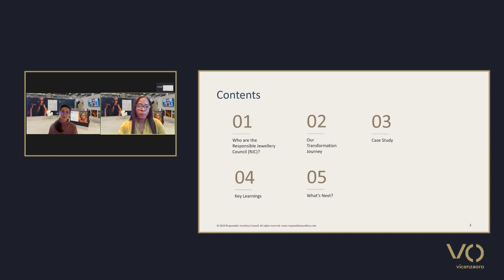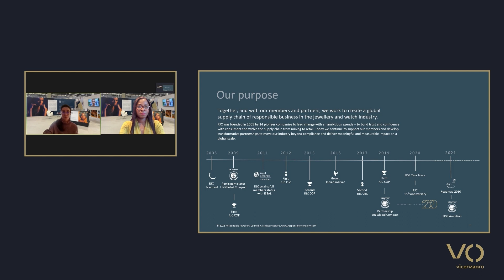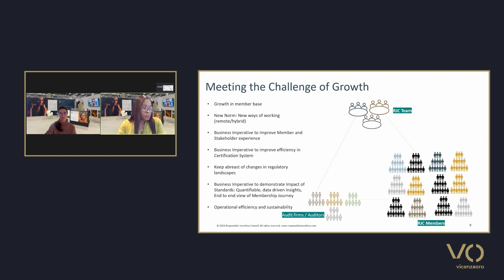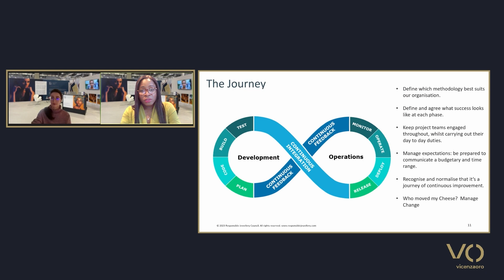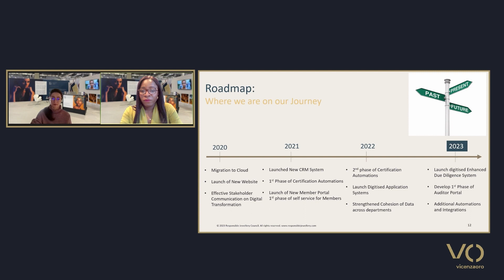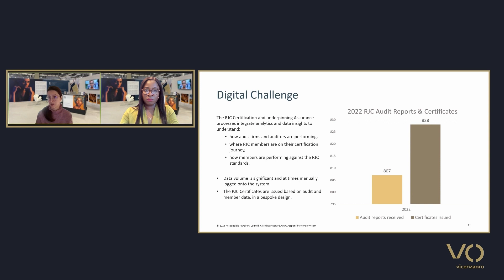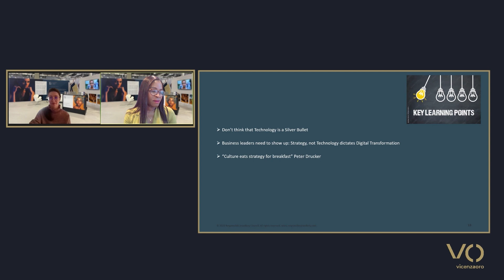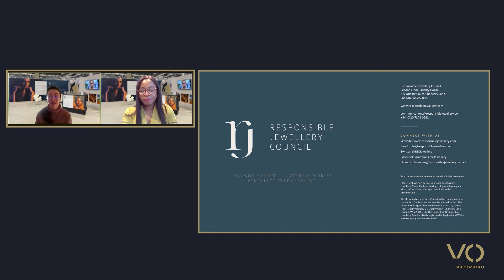JTF 2023- Sonnet Dowden, Andreea Davidoiu - Delivering RJC certification with digital efficiency